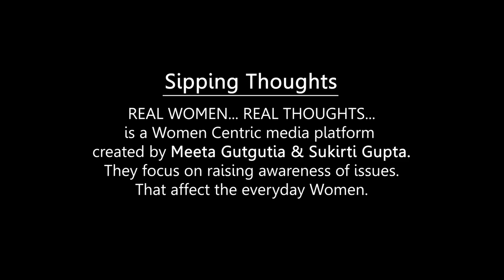Sushma Seth & Divya Seth Talks About Their Journey With Theatre & Art In India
Bollywood, TV and Theatre star Sushma Seth and Divya Seth Shah share their theatre journey and their love for theatre with Sipping Thoughts. Mother and Daughter Duo, Sushma Seth, and Divya Seth talk about how they started in theatre.

Watch Sushma Seth and Divya Seth in a conversation with Anurag Chauhan, Founder of Humans For Humanity, for Sipping Thoughts.

Divya Seth talks about how Theatre is surviving in the world of multiplexes and Netflix. Also find out how Divya Seth learned about acting, theatre, and performance under her mother Sushma Seth. And, Sushma Seth also reveals how Theatre helps people in becoming confident and better performers.

An eminent theatre personality, Sushma Seth is known for her roles in films and TV shows like Silsila, Prem Rog, Janbaaz, Deewana, Kal Ho Na Ho, Shaandaar, Tamasha, Dekh Bhai Dekh, Hum Log, and many more. Her daughter, Divya Seth Shah too followed her footsteps into the world of acting and has worked in movies like Jab We Met and Dil Dhadakne Do.

Click on the 'Bell Icon 🔔', so that you don't miss our latest videos.
To like the video please press the ‘Thumbs Up 👍 Button’.
Also, leave us your valuable feedback in the comments below.